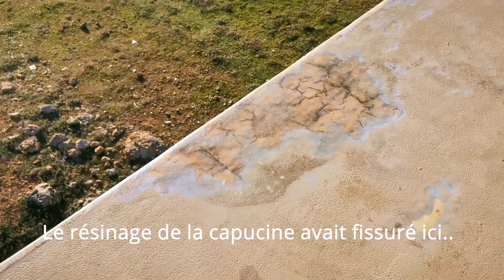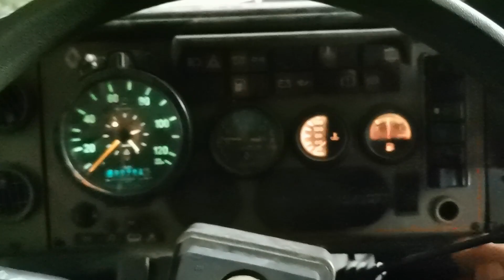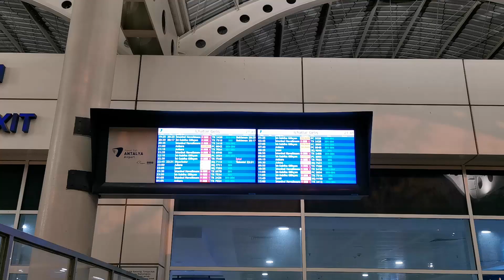[75] L'ouragan de nos retrouvailles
Bienvenue dans cette nouvelle vidéo, on vous souhaite la bienvenue et vous donne rendez-vous tous les dimanches pour échanger sur notre voyage.

De la mécanique, de la carrosserie, une tempête et enfin nos retrouvailles ❤

💥✌Rejoindre sur FB // Namum's Ohm

💥👉Et sur Instagram : @namums_ohm et @namums_creation

💥👉Boutique ETSY

 Merci ❤ Alex, Mani, Sha et Nana famille nomade en camion 🚚